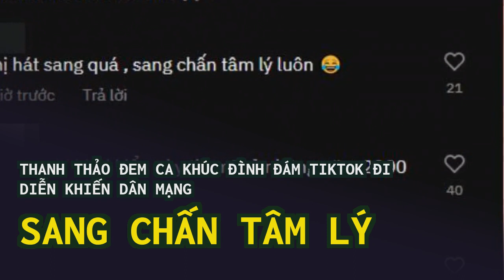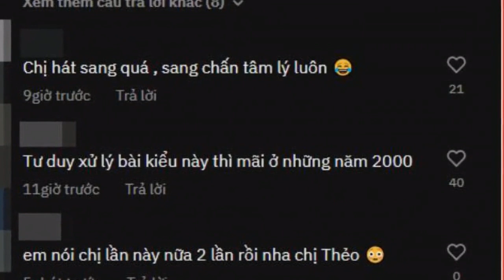Thanh Thảo đem ca khúc đình đám TikTok đi diễn khiến dân mạng 'sang chấn tâm lý'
Màn biểu diễn của Thanh Thảo gây ra nhiều phản ứng trái chiều.Xuất hiện trên sân khấu, Thanh Thảo vẫn chưng diện phong cách quen thuộc, thường thấy bấy lâu nay. Nữ ca sĩ cho thấy sự hết mình trong âm nhạc khi liên tục có những phút giây đắm chìm trong ca khúc.
Tuy nhiên thời gian gần đây, nữ ca sĩ ngày càng "ô dề" trong phong cách biểu diễn khiến không ít khán giả ngao ngán. Nhiều người cho rằng Thanh Thảo đang cố tìm kiếm lại hào quang trước đây của mình, tuy nhiên phong cách của nữ ca sĩ đã lỗi thời và không còn hợp với thị hiếu khán giả hiện tại.
Nổi tiếng là giọng ca chuyên trị những ca khúc sôi động, Thanh Thảo là cái tên không còn xa lạ gì với khán giả yêu nhạc Việt. Tuy nhiên, vì chuyên thể hiện những ca khúc sôi động, remix trên sân khấu nên Thanh Thảo cũng thường xuyên phô diễn khả năng vũ đạo "mướt mắt" phục vụ khán giả, thế nhưng không phải lúc nào vũ đạo của Thanh Thảo cũng nhận được sự yêu thích từ khán giả.
Trước đó, Thanh Thảo cũng là cái tên gây ra nhiều tranh cãi khi cover Ai chung tình được mãi và Gặp nhưng không ở lại. Số đông khán giả cho rằng cách hát của Thanh Thảo quá lê thê, sến súa khiến cho bản cover nghe rất nặng nề.
Tuy nhiên, Thanh Thảo một lần nữa khiến dân mạng "than trời" khi cover ca khúc này. Dưới sân khấu trình diễn của nữ ca sĩ, xuất hiện hàng loạt những bình luận chê bai, ngao ngán trước giọng hát và phong cách cũ kỹ của "búp bê".
Mới đây, đoạn clip Thanh Thảo đi diễn tại một đêm nhạc đã nhận được sự chú ý từ dân mạng khi nữ ca sĩ cover Mật ngọt - Ca khúc đình đám trên TikTok thời gian qua.